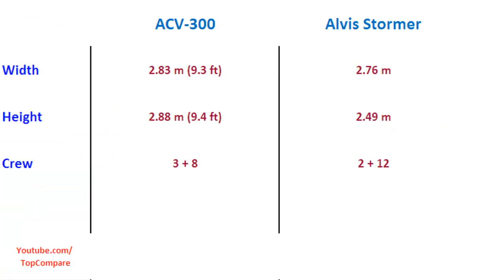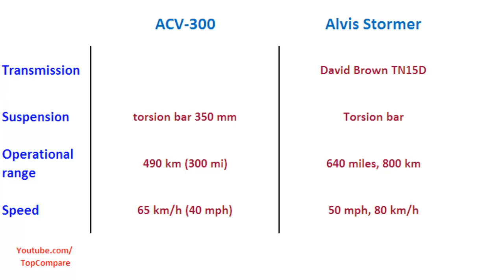ACV-300 compared with Alvis Stormer, Infantry fighting vehicles specifications comparison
ACV-300 compared with Alvis Stormer, Infantry fighting vehicles specifications  comparison : ACV-300 is the designation of a tracked vehicle family developed by the Turkish defense company FNSS, containing an infantry fighting vehicle (IFV) and an armoured personnel carrier (APC). The ACV-300 is based on the American Advanced Infantry Fighting Vehicle, which is based on the chassis of the M113 armored personnel carrier. It is currently in service with the armed forces of Turkey, Malaysia, the Philippines, and the United Arab Emirates. Infantry vehicles Alvis Stormer is a modern military armoured vehicle manufactured by the British company, Alvis Vickers, now BAE Systems Global Combat Systems. The Stormer is a development of the CVR(T) family of vehicles (Scorpion, Scimitar, Spartan etc.), essentially a larger, modernised version with an extra road-wheel on each side.